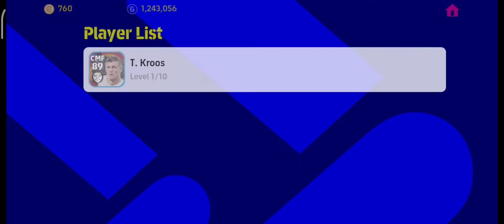Spanish League European Leagues Highlights eFootball 2022 Mobile 8/10/22